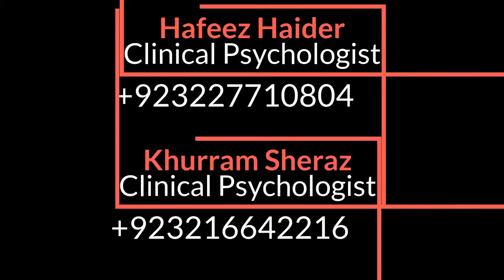A Good Rehabilitation Center Characteristic